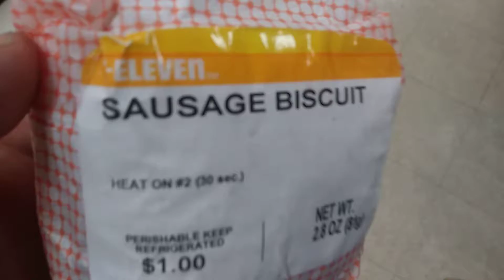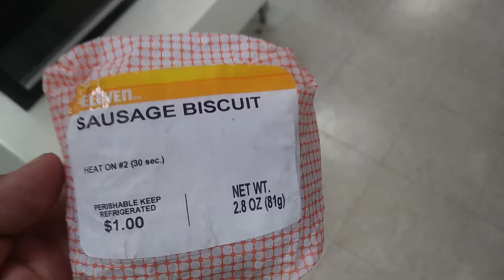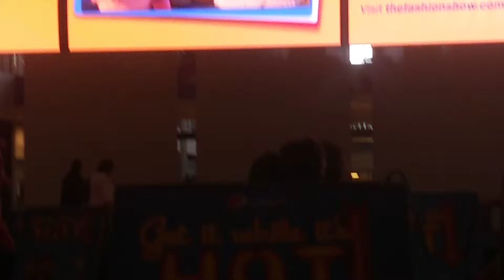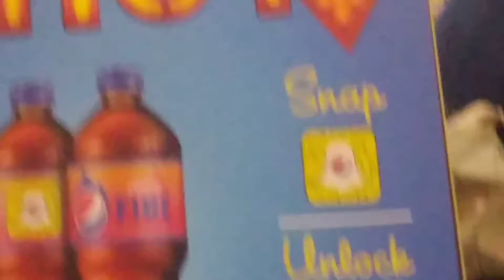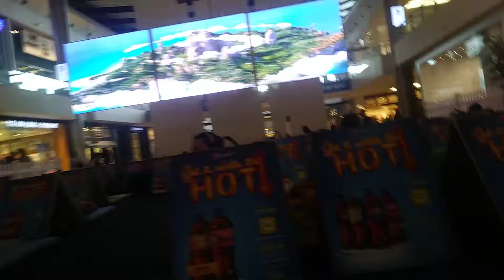NEW PEPSI FIRE REVIEW